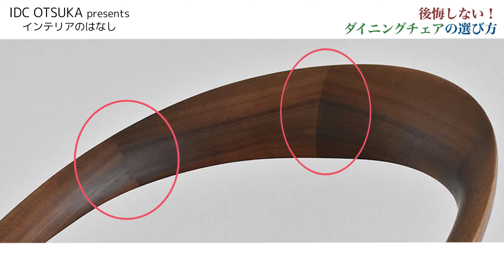【ダイニングチェアの選び方】後悔しない！ダイニングチェアの選び方からプロが厳選したおすすめアイテムまでご紹介！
ダイニングチェアの選び方。インテリアのプロがダイニングテーブルとチェアの関係性や、チェア選びのポイント、おすすめのダイニングチェアまで、一挙ご紹介します！

【今回ご紹介した商品はECでもご覧いただけます】

【オンラインインテリア相談のご案内(無料)】
↓LINE・電話でお気軽にインテリア相談↓

【インテリアのプロによるインテリアお悩み相談のご案内(無料)】

是非一度お近くの店舗まで、家具を見て、触って、「違い」を体験しにいらしてください。

(東京)
有明本社ショールーム

(大阪)
大阪南港ショールーム

(名古屋)
名古屋栄ショールーム